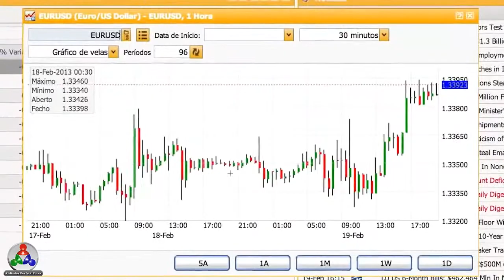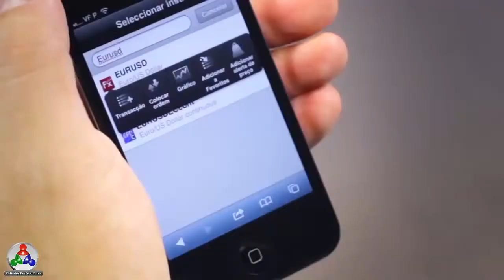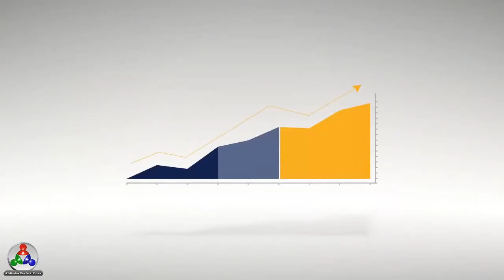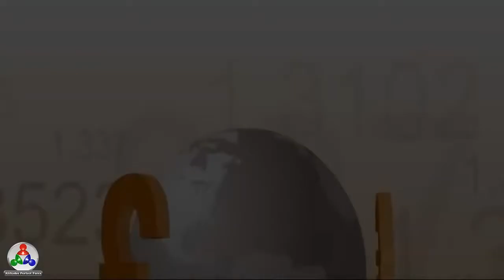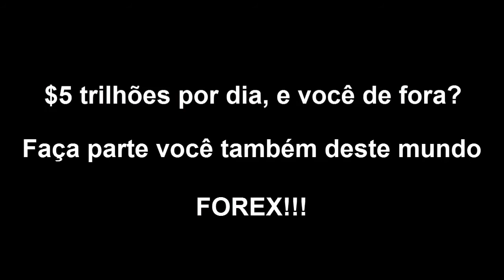O que é Forex? - O que é Mercado Cambial?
►►FOREX, é o MAIOR mercado de compra e venda de moeda do planeta, mas também são negociados metais, ouro, prata e outros.Trata-se de um fortíssimo mercado internacional e sem “nacionalidade” definida.►►Opere Forex e Criptomoedas na corretora FBS desde 2009 uma das melhores e mais completas corretoras de Forex do mundo! GANHE 100% do seu Depósito

►►Seja TRADER OU PARCEIRO GRÁTIS e ganhe em dólar com a FBS! ► Cadastre-se►►►►

►►Operamos desde 2015, pode confiar, a FBS é uma ótima opção no que se refere a operar Forex, ela é completa, oferece conta demonstrativa, conta cent (ótimo para quem está aprendendo com depósitos baixos), conta Standard, etc... site em português, a FBS aceita depósitos em DIVERSAS Criptomoedas, usdt, PIX, Perfect Money, Boleto, etc.
VEJA MAIS INFORMAÇÕES E PROVAS DE PAGAMENTOS►►►

► A FBS Foi fundada em 2009 e desde então recebeu diversos prêmios internacionais: the Best FX IB Program, Best FX Broker Indonesia, Best Forex Broker Southeast Asia, Best Forex Broker Thailand, Best International Forex Broker, Best Customer Service Broker Asia 2016, Top IB Program 2016, Highly Recommended Broker Insurance Company in Indonesia of the year, Best Forex Brand, Asia 2015, Best Safety of Client Funds Asia 2015, Best broker in Asia-Pacific region 2015, Best broker in the Middle East, Most Transparent Forex Broker - 2018, Best Forex Trading Account 2018, Best Copy Trading Application Global - 2018, Best Forex Broker Asia-2018, Best Investor Education - 2017, Best FX IB Program - China 2017, the Most Progressive Forex Broker Europe 2019.

►Conheça essa página dedicada ao FOREX - o MAIOR Mercado Financeiro do Mundo►►

forex
forex trader
forex brasil
forex factory
forex corretora
metatrader
metatrader
metatrader 5
currency
mercado forex
forex trading
meta trader
fbs broker
forex trading tips
insta forex
dailyfx
currency exchange rates
fx training
eur usd forex
stock trading
forex news
pips forex
management accounting
currency calculator
forex robot
expert advisor
forex brokers
paper trading
forexlive
ecn forex
trading platform
trading signals
trading software
trading strategies
forex strategy
fx market
forex calculator
operarforex
expert advisor forex
mt4 forex
hedging forex
forest trade
cfd forex
forex pro
trading courses
futures trading
day trading strategies
forex charts
forex online
forum forex
spread trading
foreign currency
what is forex
forex bank
easy forex
best forex signals
online broker
intraday trading
online forex trading
forex forum
gold forex
forex metatrader
free forex
forex bot
go forex
fx broker
forex trading strategies
automated trading
forex ea
forex strategies
forex trading system
forex books
best forex robot
forex tips
forex alerts
forex profit
forex arbitrage
ava forex
forex forex
forex sites
in forex
forex strategie
valuta forex
forex dollar
forex indonesia
forex handel
forex training
forex trading for beginners
belajar forex
online trading platforms
forex uk
forex account
forex currency
forex trading simulator
forex australia
forex reviews
forex trading reviews
learn forex
online forex
forex capital
stock trading strategies
curso forex
forex gratis
corretora forex